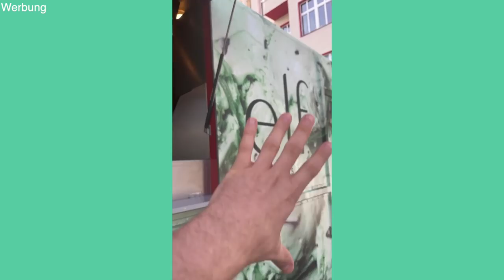OMG 😳 ELF MINT MELT Kollektion | BESTE PRODUKTE EVER? | Maxim Giacomo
Im heutigen video testen wir gemeinsam die neue ELF Mint Melt Kollektion die es ab sofort bei Dm oder auf der ELF Website gibt.

In der MINTMELT Kollektion sind neben Skincare Produkten auch Budge Proof Eyeshadow Sticks, 2 Lidschattenpaletten und 4 Lipglosse dabei.

Was wirst Du dir aus der Kollektion kaufen?

Gewinnspiel
Teilnahmebedingungen:
Like das Video
Kommentiere die Anzahl der grünen Herzen 💚
Teile dieses Video mit einer Freundin
Schreibe mir in die Kommentare wie ich dich erreichen kann.
Teilnahme ab 18 oder mit Einverständnis der Vormundschaft. Keine Barauszahlung möglich. gewinner*in wird in 7 Tagen nach Upload kontaktiert.

MEINE PRODUKTE:
MEIN BUCH IST AB SOFORT ERHÄLTLICH!

Equipment
Softboxen 2er Set